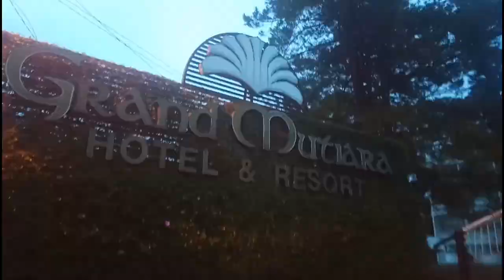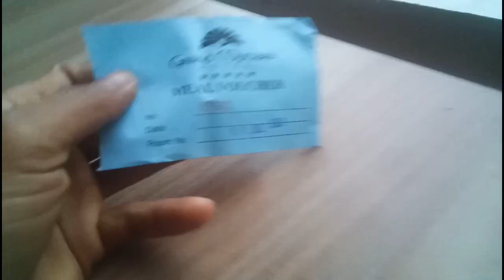HONEY MOON DI BERASTAGI part 1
Bulan madu di penginapan grand mutiara hotel dan resort di berastagi